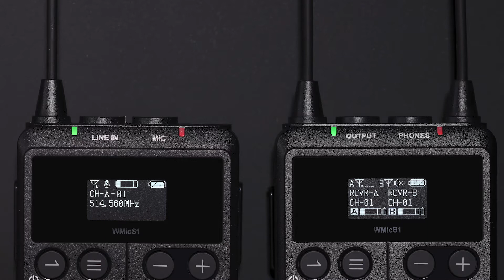GodoxAudio: Introducing WMicS1 - UHF Wireless Microphone System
We are excited to announce that Godox has released its first brand new Microphone, UHF Wireless Microphone System WMicS1: *Compact and Lightweight: ready-to-go *UHF and 96 Selectable Channels: fight against disturbance *Extended Range: 100m maximum operating distance *Real-time Audio Monitoring: control sound output *Compatible with Multiple Devices: add more freedom to your recording